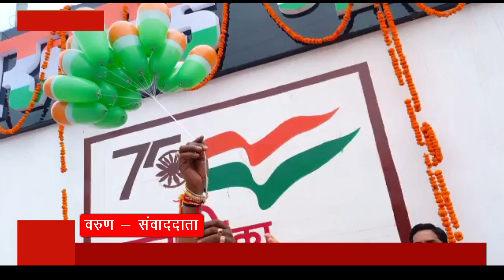जश्ने आजादी में डूबे मदरसे, निकली तिरंगा यात्रा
खबर , उन्नाव से है जहां ,  75 वे स्वतंत्रता दिवस का जश्न मदरसों में सिर चढ़कर बोला । मदरसों में तिरंगा फहरा तो वहीं छात्रों ने देशभक्ति से ओतप्रोत सांस्कृतिक कार्यक्रम प्रस्तुति कर सभी का मन मोह लिया है । छात्रों ने चार्ट पर चित्रकारी कर तिरंगा व भारत का नक्शा बनाया । CO सिटी मदरसे के कार्यक्रम मे शामिल हुए । वहीं देशभक्ति के जज्बे व प्यारा प्यारा हिन्द हमारा उद्घोष के बीच शहर की जामा मस्जिद से तिरंगा यात्रा निकाली गई । तिरंगा यात्रा में  आजादी का जश्न जामियतुल मदीना के साथ का पोस्टर उन्नाव की गंगा जमुनी तहजीब का संदेश दे रहा था ।